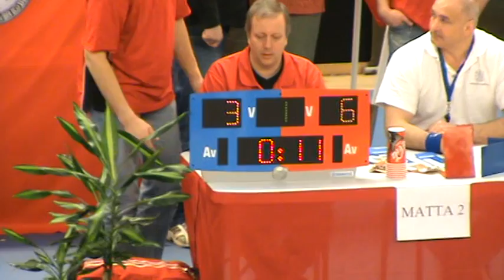Ellinore-Fanny Jacobsson Haparanda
USM Helsingborg 2009